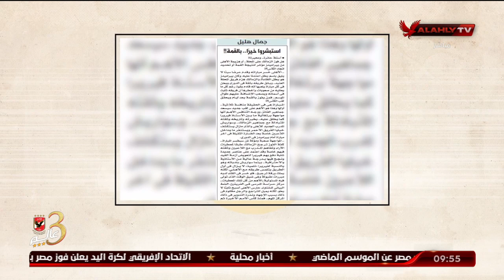إبراهيم المنيسي يستعرض كيف اهتمت الصحف والمواقع بقمة كأس مصر | ملك وكتابة